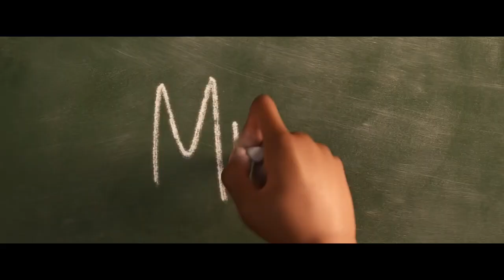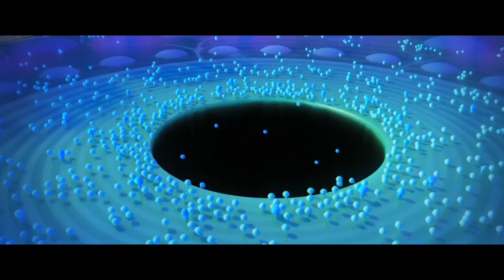SOU L Official Trailer (2020) Best Animation Movie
247 Trailer this channel that update you on latest movies trailer and clips and lot more